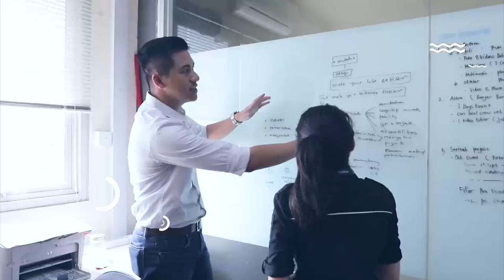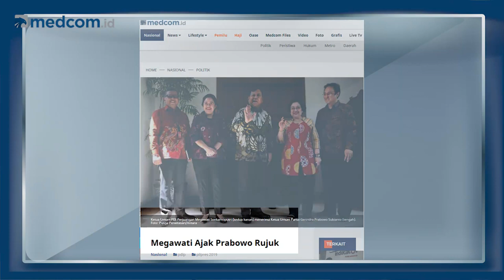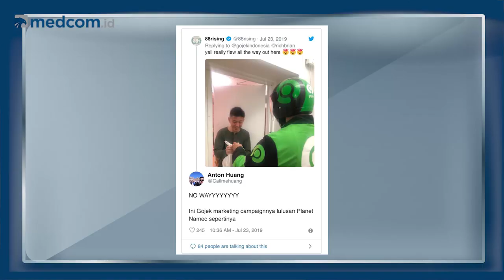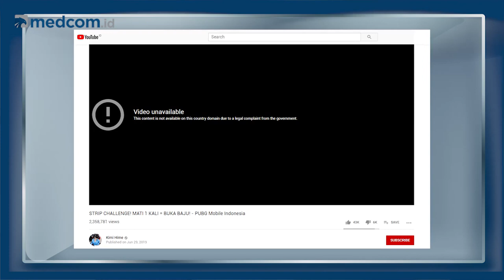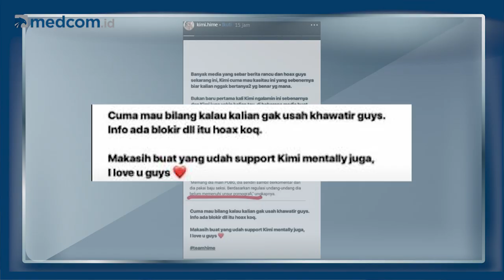Politik Nasi Goreng Prabowo-Megawati Hingga Konten Vulgar Kimi Hime Menuai Kritik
Politik nasi goreng antara Megawati dan Prabowo, Gojek antarkan pesanan makanan untuk Rich Brian di New York dan konten YouTuber Kimi Hime yang dinilai vulgar jadi sorotan di media sosial dalam